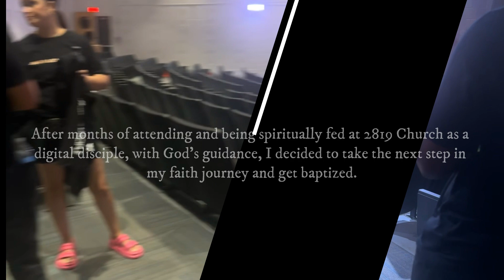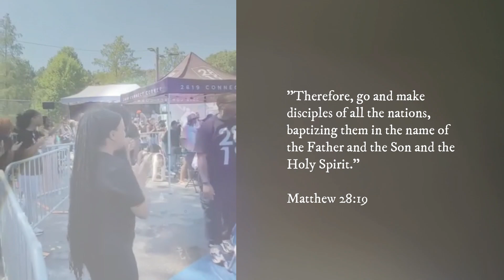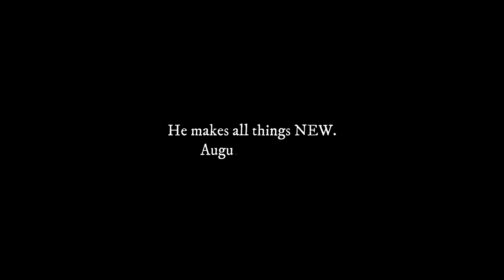He makes all things NEW! ✝️🙏🏾| Baptism at 2819 Church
August 25, 2024 is a day I'll never forget. Getting baptized as an adult was an experience I never saw coming. Here's a glimpse of how baptism weekend went at 2819 Church!